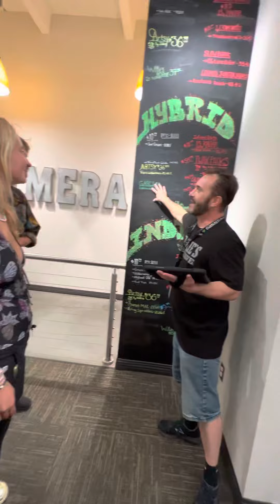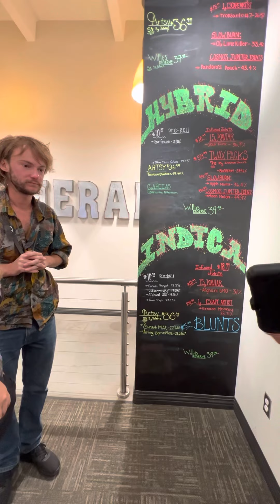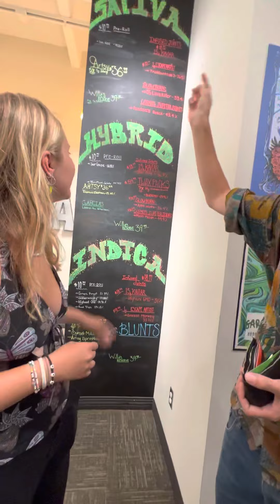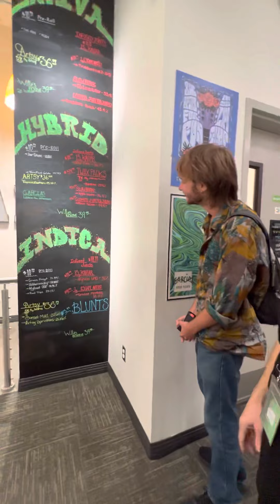HightowerInk Dispensary of the Month July 2022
#1 in Customer Service/Selection/Price

HightowerInk Dispensary of the Month

July 2022